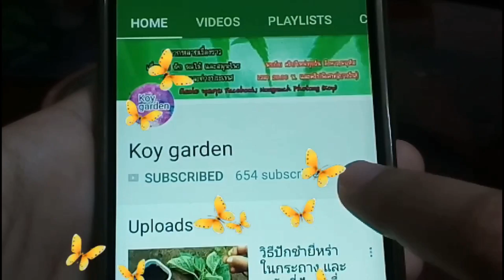#44🍀ทำอาหารไทย จากผักสดปลอดสาร ปลูกเองกินเอง ทำต้มยำตีนไก่ สลัดโรล สลัดรวมมิตร ผัดกะหล่ำปลีใส่กุ้ง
ทำอาหารไทย จากผักสดปลอดสาร ปลูกเองกินเอง ทำต้มยำตีนไก่ สลัดโรล สลัดรวมมิตร ผัดกะหล่ำปลีใส่กุ้ง
กะหล่ำปลี ตอนนี้เริ่มเก็บได้อีกชุดแล้วค่ะ
ผักสดๆในสวนพร้อมทำเมนูอาหารอีกมากมาย
แรดิช ผักกาดแก้ว ถั่วพู มะเขือเทศ
กะหล่ำปลี เผือก สลัด ฯลฯ
ใครมีไอเดีย สร้างสรรค์เมนู แนะนำก้อยได้เลยค่ะ

เคล็ดลับ แนะนำการปลูกอื่นๆ
สูตรปุ๋ย สูตรปุ๋นน้ำ สูตรดินปลูก
สูตรสารไล่แมลง การป้องกันแมลงและกำจัดแมลง
รวมเทคนิคพิเศษเพิ่มเติมในการดูแลพืชผัก ดอกไม้ ผลไม้
ดูคลิปจากเพลย์ลิส อื่นๆ
Vlog ชีวิตแม่บ้านญี่ปุ่น

อ่านBlog ชีวิตแม่บ้านญี่ปุ่น
ไลน์ไอดี  👉 koyjakoikoi
ถ้าชอบหรือถูกใจคลิปนี้ สามารถร่วมสนับสนุน แม่ก้อยได้นะคะ
          เลี้ยงกาแฟ🙏🙏🙏🙏โดเนท
 ขขอบคุณที่สนับสนุดกันมาตลอดนะคะ

🙏💖สนใจเข้าร่วมกลุ่มต่างๆเฟสบุ๊ค สมัครได้ฟรีๆคะ💖
💖👇เพจปลูกเองทำเองกินเอง กับแม่บ้านญี่ปุ่นพอเพียง Japan Story
 👇👇👇เข้าร่วมกดลิงค์ด้านล่างคะ👇👇👇
💖👇กลุ่มปลูกผักไทย ผักต่างประเทศ👇
💖👇กลุ่มแม่บ้าน คนไทย ประเทศญี่ปุน👇
💖👇กลุ่มแม่บ้านหารายได้ออนไลน์ แบบฟรี👇
 💖แนะนำ พวกอุปกรณ์การเกษตร เมล็ดพันธุ์ ต้นพันธุ์
ปุ๋ยแบบต่างๆ ดินปลูกแบบต่างๆ
👩‍🌾ในร้านค้าออนไลน์ มีโปรดีๆเพียบ
ฟรีค่าส่ง ส่งถึงหน้าบ้าน มีระบบเก็บปลายทาง👌
🤟สนใจกดดู รายละเอียด ราคา และโปรโมชั่นได้ที่ลิงค์คะ🤟
ร้านค้าออนไลน์

✨รวมเมล็ดผักสลัดชนิดต่างๆ
✨รวมเมล็ดผักสวนครัวอื่นๆ
✨รวมแมล็ดพันธุ์ผักต่างประเทศที่น่าสนใจ
✨รวมสารกำจัดแมลงศัตรูพืช สารอินทรีย์ ชนิดต่างๆ
✨รวมปุ๋ยอินทรีย์ ปุ๋ยชีวภาพ ชนิดต่างๆ
✨รวมแหล่งขาย ดินปลูกคุณภาพ ชนิดต่างๆ